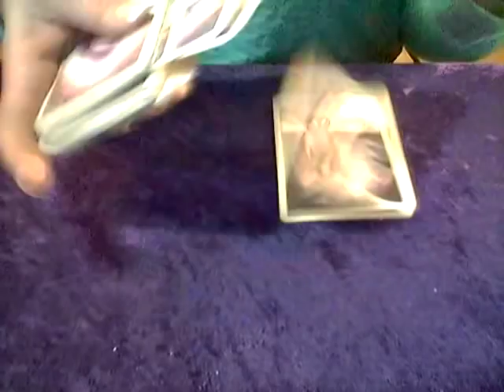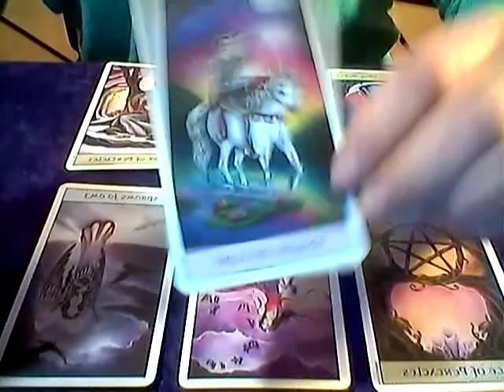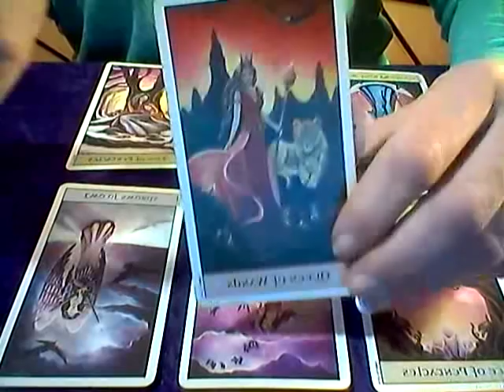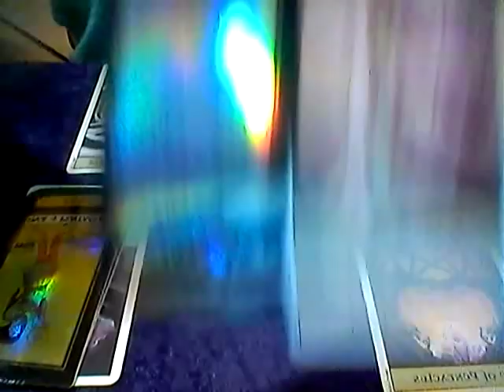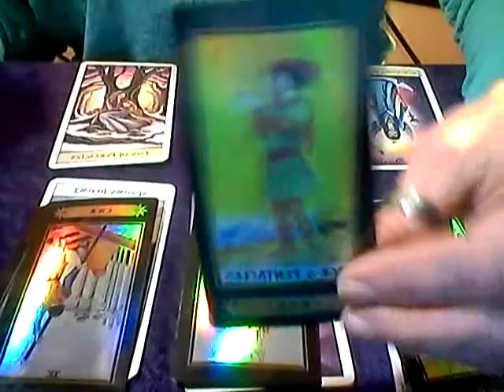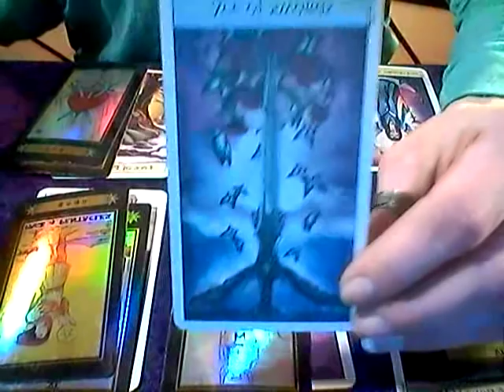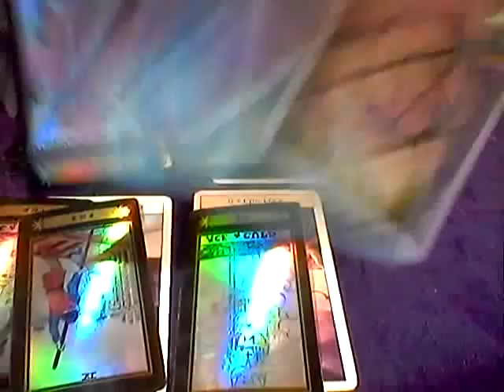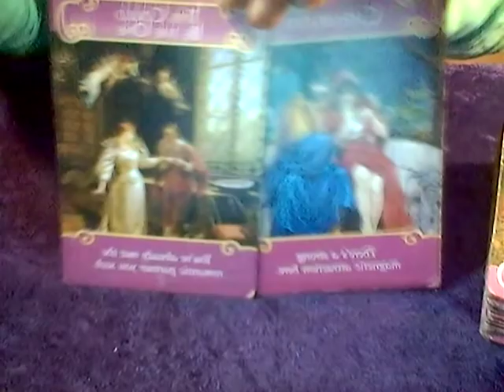CANCER *APRIL 2019*